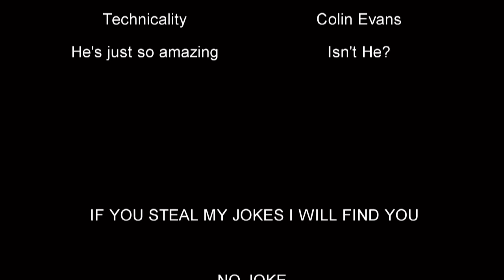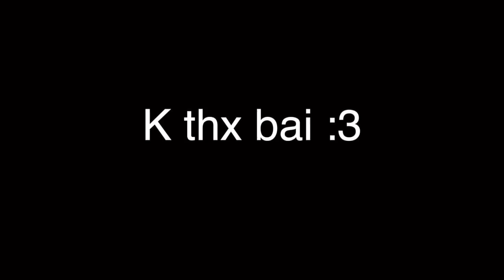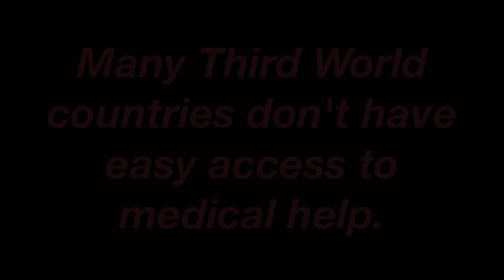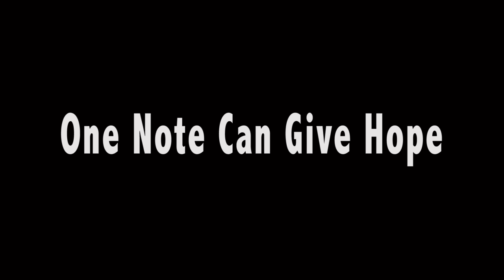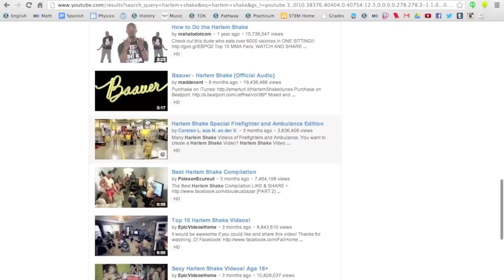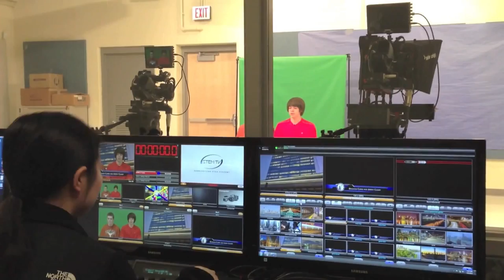STEM TV End Of Year Show 2013 Full Show